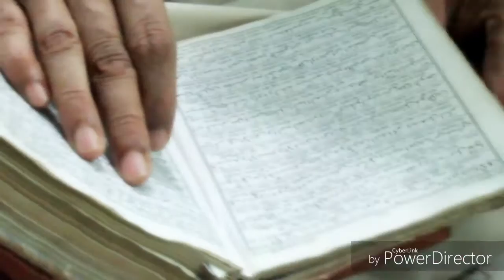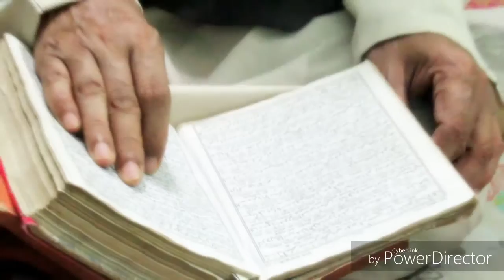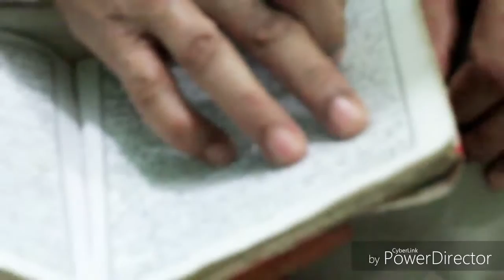Quraan telwat by sk.abdul hannan | sura mulkh.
Quraan telwat a kisu samanno vul truti thakle nij nij daitte khoma kore diben.